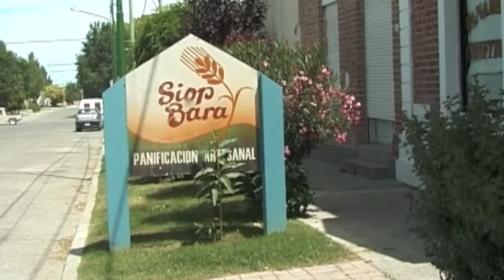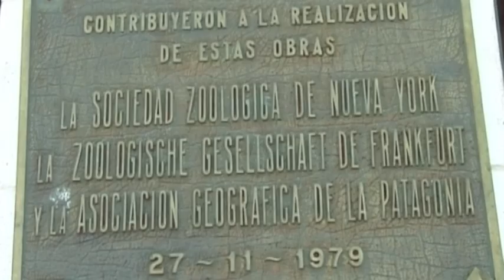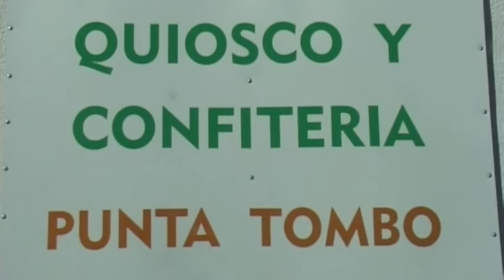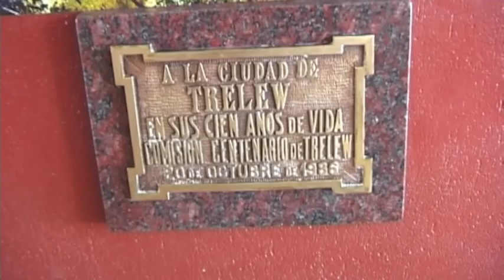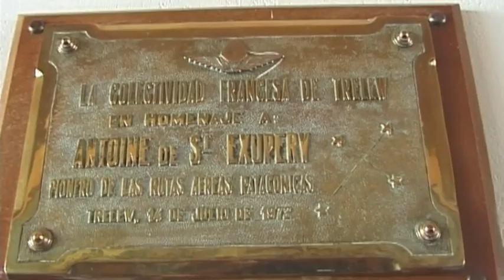Argentine valdes 1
rendez vous avec les manchots baleine et éléphants de mer